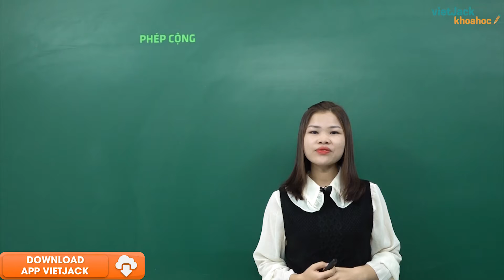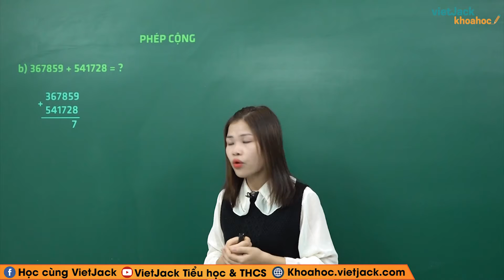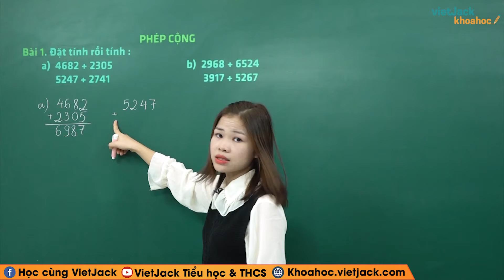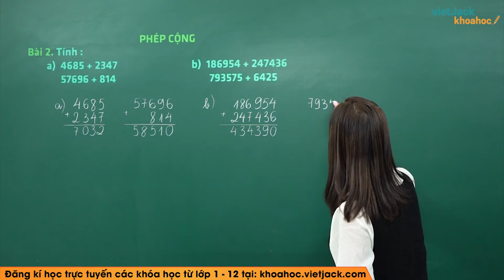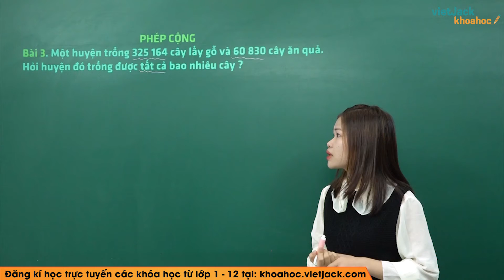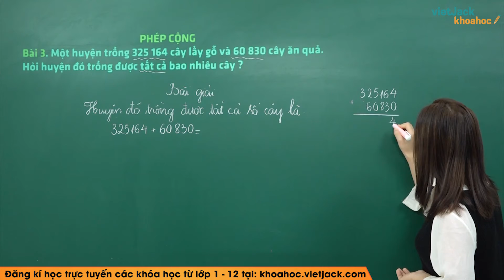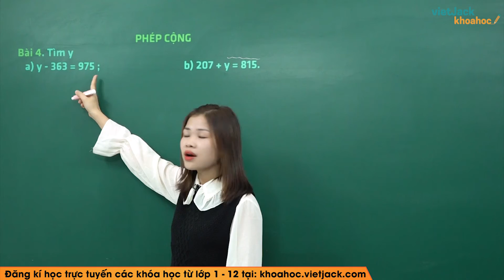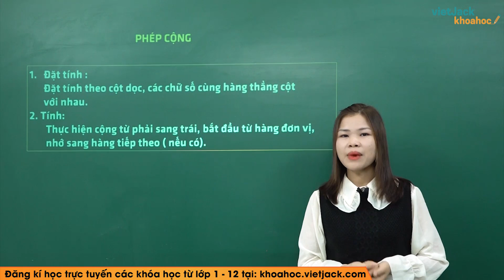Phép cộng - Toán lớp 4 - Cô Nguyễn Thị Điềm (DỄ HIỂU NHẤT)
Toán lớp 4 - Phép cộng

Bài giảng này cô sẽ giúp các em tổng hợp toàn bộ kiến thức về định nghĩa, các tính chất,... kiến thức trọng tâm bài Phép cộng của chương trình Toán lớp 4 và dạng bài tập liên quan. Video này, cô cũng sẽ giải tất cả các bài tập của bài học này trong sách. Chú ý theo dõi bài học cùng cô nhé!